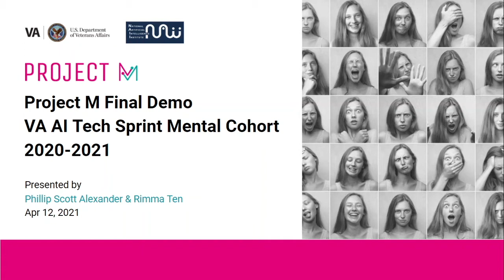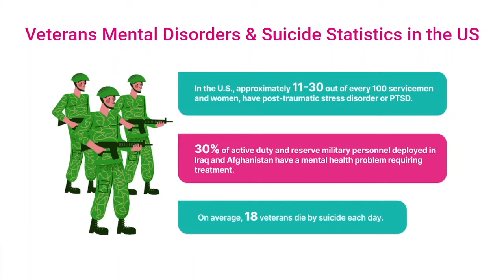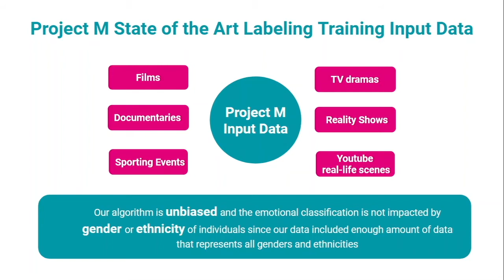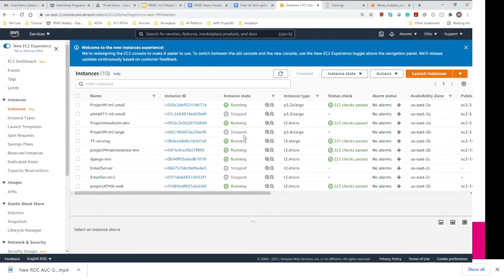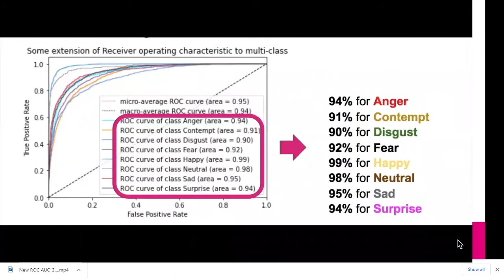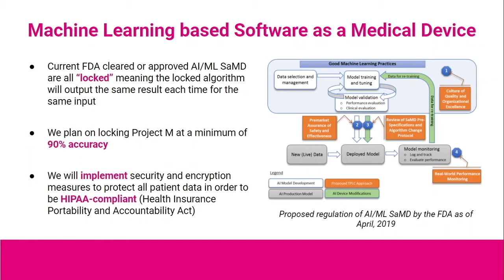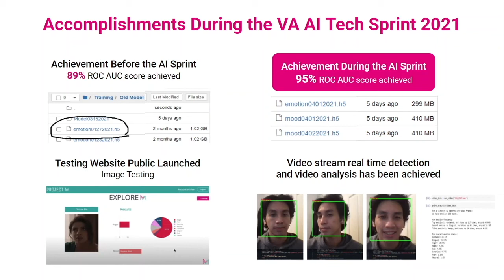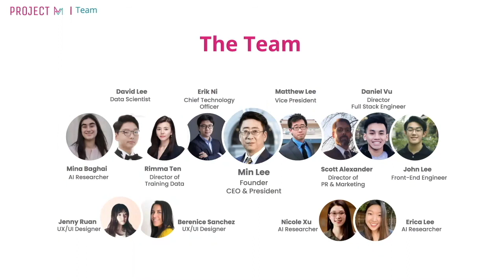IPMD, Inc's Project M Final Demo VA AI Tech Sprint Mental Cohort 2020- 2021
We are proud and honored to demonstrate our Project M Final Demo In the VA AI Tech Sprint under Mental Subgroups 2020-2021.

This final demo presents Project M's significance to veterans’ mental health care, the backend architectures of Project M, Project M state of the art of labeling training input data, and finally demonstrates a live demo using real veteran video files provided by our collaboration partner Rudt (Resources United, Technology Driven) with Project M analysis report.

We give our special thanks to the National Artificial Intelligence Institute for hosting this amazing three-month event!